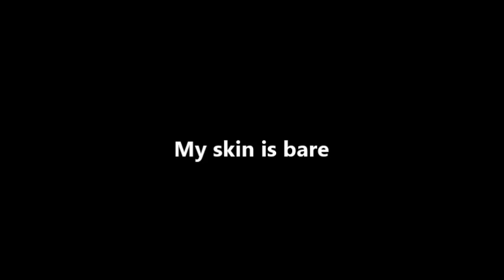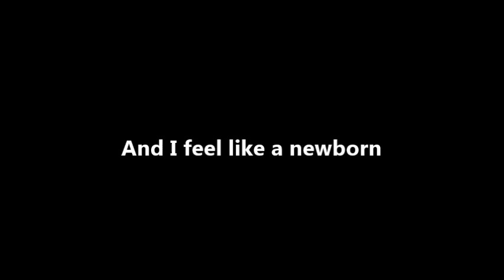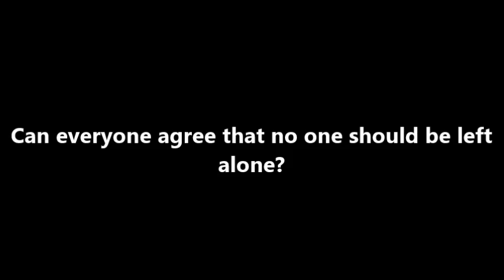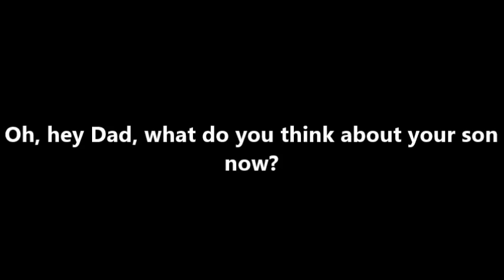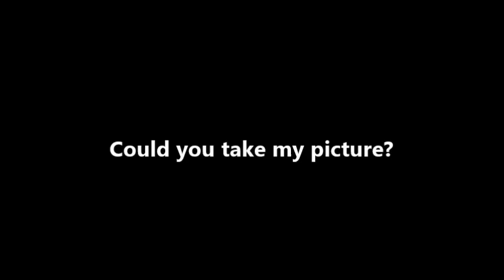Filter - Take A Picture - with lyrics on screen.